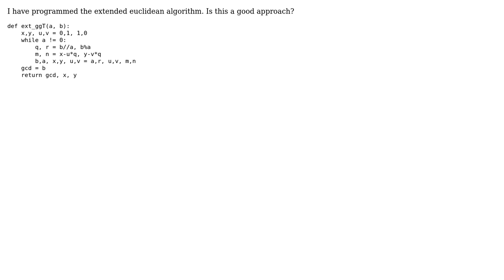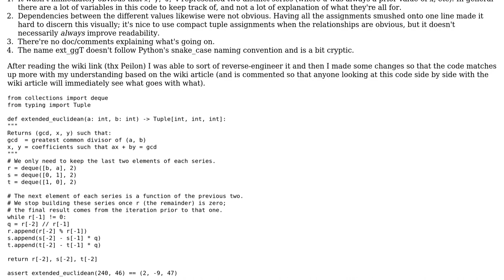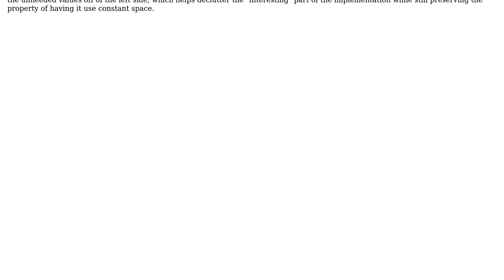Code Review: Extended Euclidean algorithm (2 Solutions!!)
Code Review: Extended Euclidean algorithm

With thanks & praise to God, and with thanks to the many people who have made this project possible! | Content (except music & images) licensed under CC BY-SA | Music | Images & others | With thanks to user ? user Samwise user Peilonrayz user MrFish user Graipher and the Stack Exchange Network Trademarks are property of their respective owners. You are responsible for your own actions.